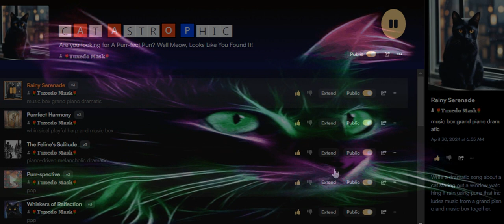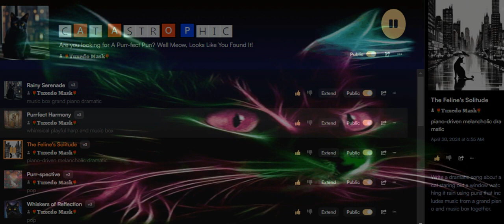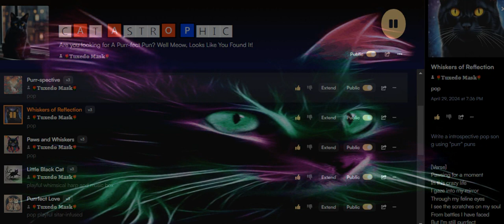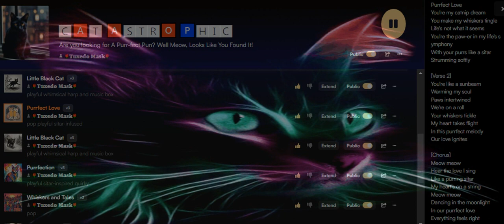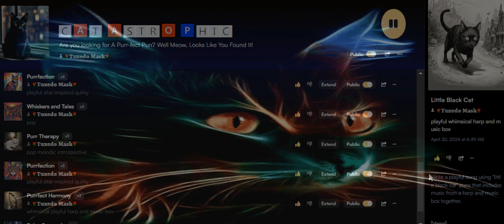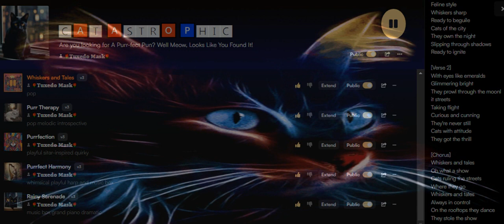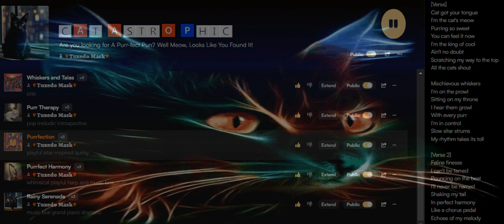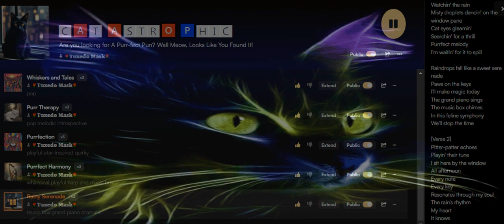ᴀ ᴋɪᴛᴛʏ ᴄᴀᴛ ᴘᴜɴꜱ ᴘʟᴀʏʟɪꜱᴛ